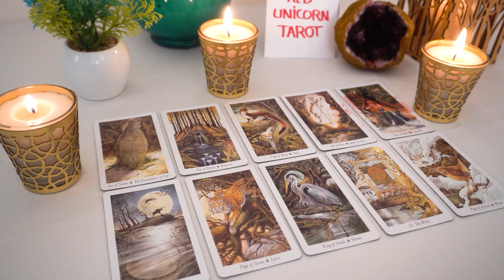GEMINI..♓️ Someone's not welcome anymore !